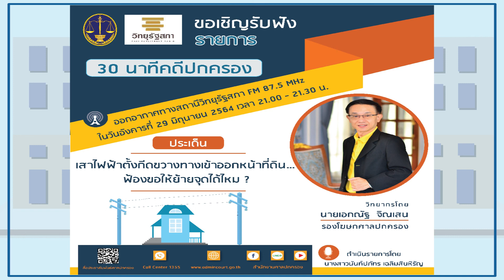รายการ 30 นาทีคดีปกครอง วันอังคารที่ 29 มิถุนายน 2564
🎧 ขอเชิญรับฟังรายการ 30 นาทีคดีปกครอง ทางสถานีวิทยุรัฐสภา FM 87.5 MHz
⏰ ออกอากาศในวันอังคารที่ 29 มิถุนายน 2564 เวลา 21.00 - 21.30 น.
⚖️ พบกับ นายเอกณัฐ  จิณเสน  รองโฆษกศาลปกครอง
📍 ในหัวข้อ "เสาไฟฟ้าตั้งกีดขวางทางเข้าออกหน้าที่ดิน…ฟ้องขอให้ย้ายจุดได้ไหม ?"
🎤 ดำเนินรายการโดย นางสาวนันท์ปภัทร  เฉลิมสินหิรัญ
🌐 Link ฟังรายการสด 👉🏻
- Website วิทยุกระจายเสียงรัฐสภา

🎧 ติดตามและรับฟัง EP อื่นๆ

:: สำนักประชาสัมพันธ์ สำนักงานศาลปกครอง ::